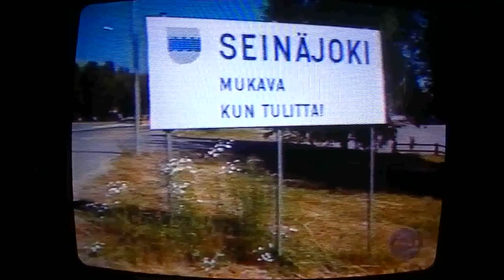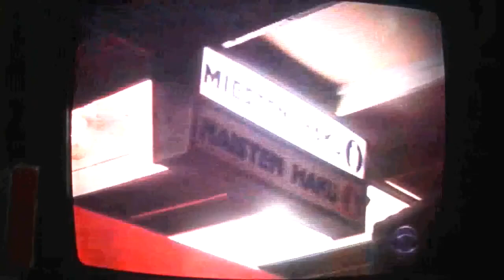Finland Tango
In 1993 60 Minutes did a piece about Finland and the tango. This is an excerpt from that report.

Please note it is not our property and belongs to 60 Minutes.